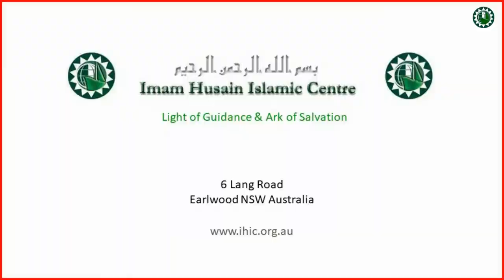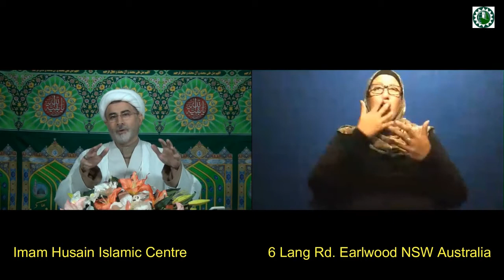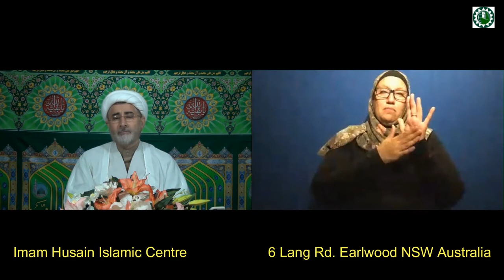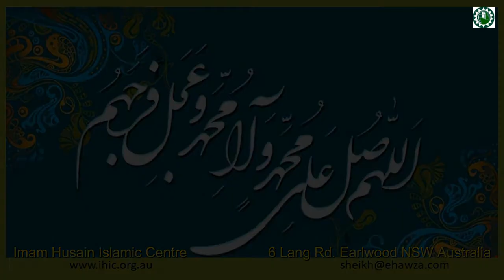Our Means of Nearness to God 02 - Trust in God in Fighting Corona Virus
The second part in the series by Sheikh Mansour Leghaei on Our Means of Nearness to God. In this part we look at Trust in God in Fighting Corona Virus. What does this mean? Let's find out...